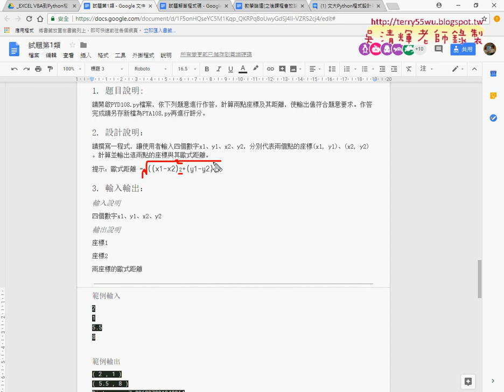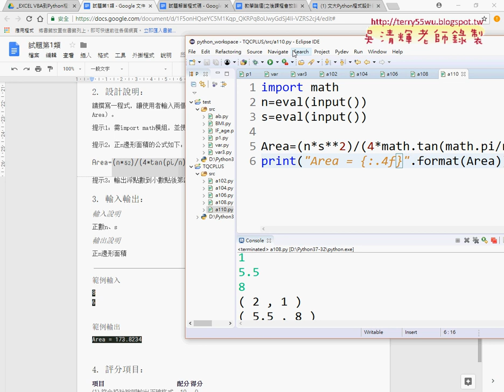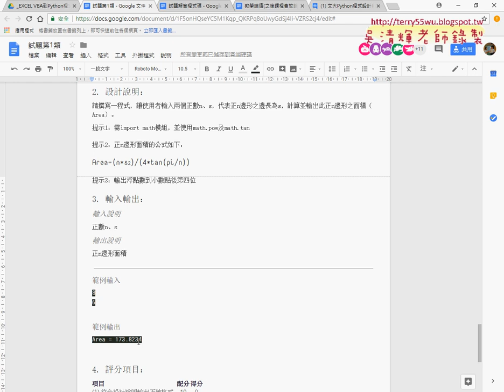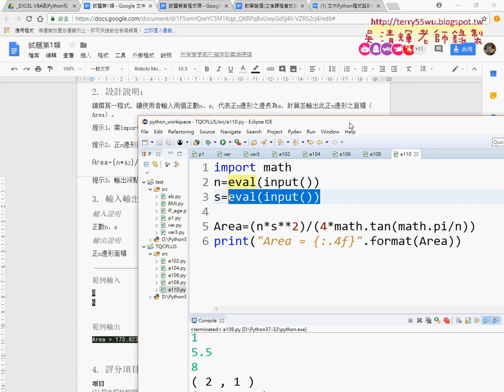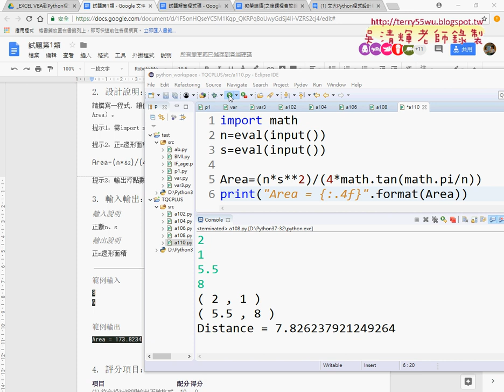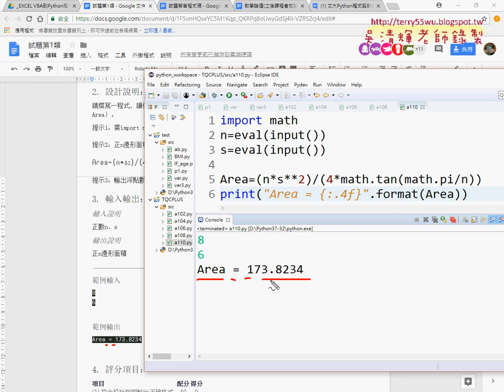08 證照108題計算正N邊形面積